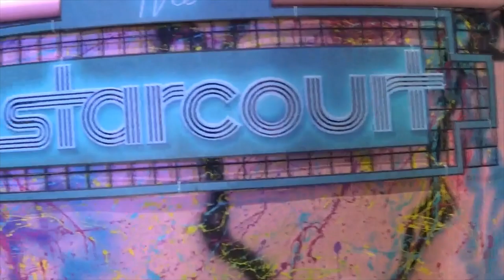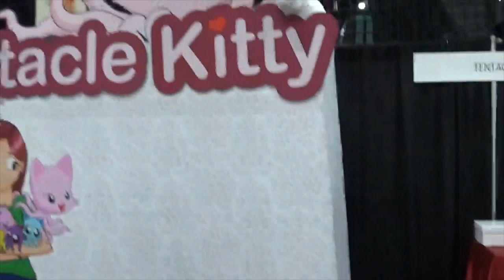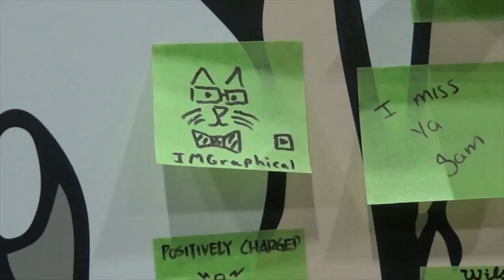LACC '19 exhibits and attractions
A look at some of my favorite exhibits and attractions at Los Angeles Comic con '19.